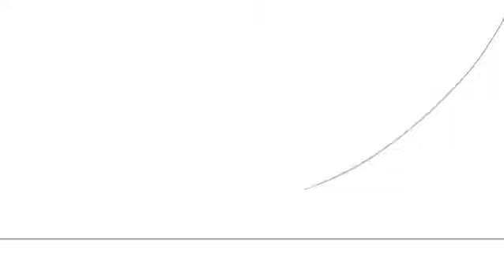Soon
I did this on my phone while I waited for my new computer to be built. It's getting set up later today.

Programs: IbisPaint, Gif Maker-Editor
Frames: 21